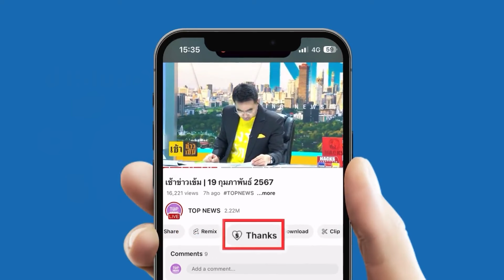ตามหาให้ควั่ก "เพนกวิน" กบดานอยู่ไหน แต่ที่แน่ๆ ไม่กล้าซมซานโผล่ "กัมพูชา"